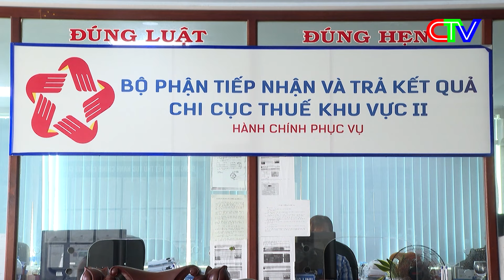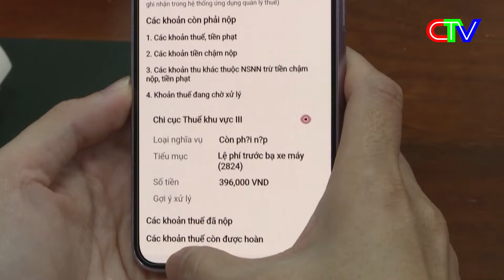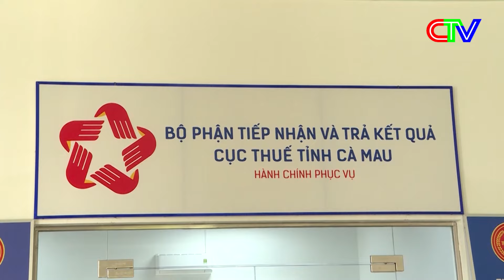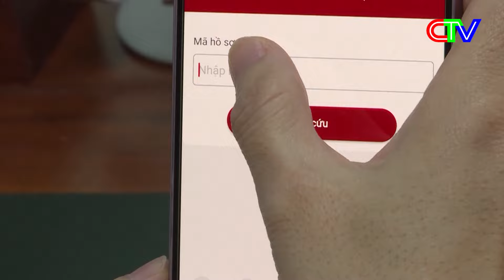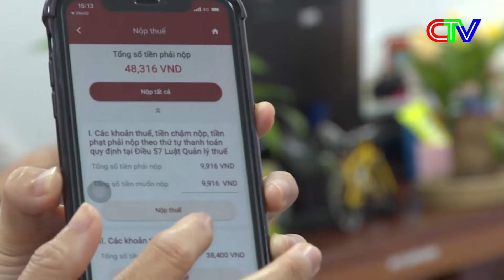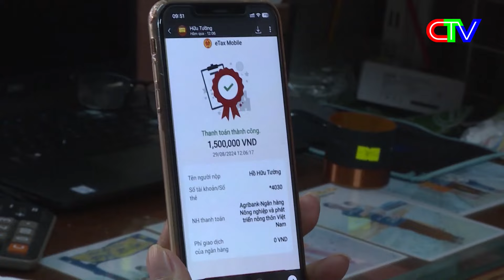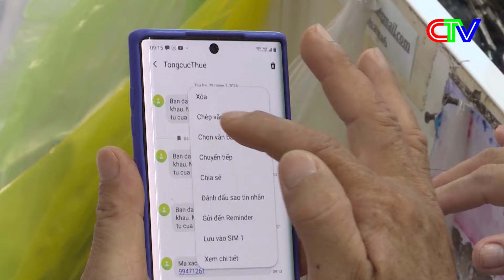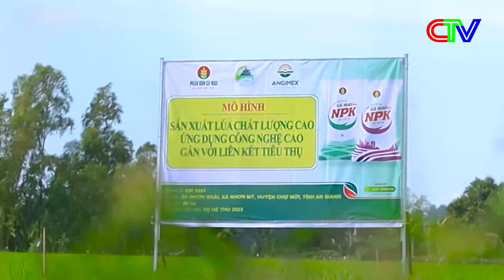THUẾ & CUỘC SỐNG 30-10-2024 | GỠ VƯỚNG MẮC, NÂNG CAO HIỆU QUẢ QUẢN LÝ THUẾ.